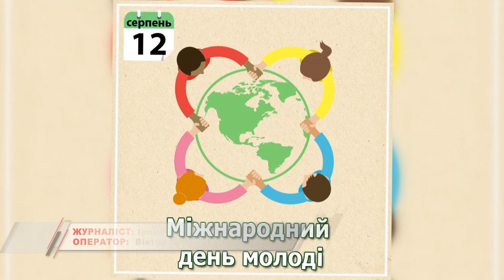KorostenTV_13-08-19_Чи легко бути молодим?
Молодість це здоров’я, перспективи і одночасно проблеми пошуку себе і визначення свого місця у соціумі…Чи легко бути молодим? Ось що з цього приводу думають коростенці...